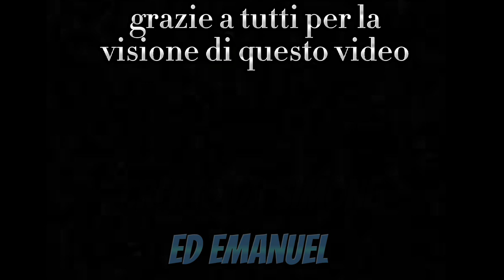l'ultimo BOSS: [IL LUPO] - ARK SURVIVAL EVOLVED EP. FINALE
il duo dovrà affrontare il boss finale della mappa ma sarà così difficile che potrebbero entrare nell'area ma non uscirne più...